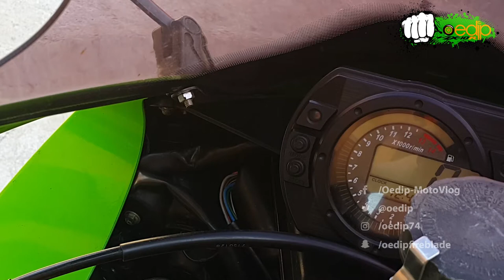[MOTOVLOG][Oedip] Te-ai gandit vreodata la poluarea fonica?!